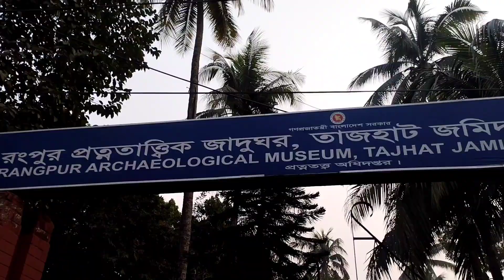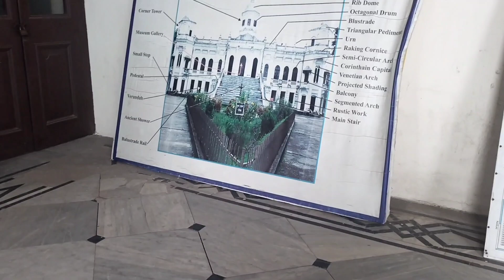Tajhat Jomidarbari Rangpur | Taste Kmn?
Hi! welcome to the channel. where we believe the kitchen is the best room in the entire house. What are you going to see here? Well, as you may have guessed. Here, I'm are cooks. If you are someone who chars all food on fire, you've come to the right place. If you have an advanced level, I'm sure you'll learn something too. The videos are very short, no more than 10 minutes. You will see step by step what you have to do in the preparation of a dish.It is simple and enjoyable.Some personal blogs will also be included.Thank you so much for being with me.Love to all and please stay with me.